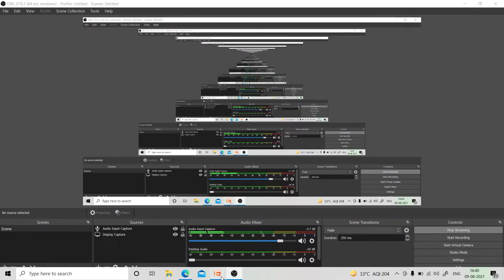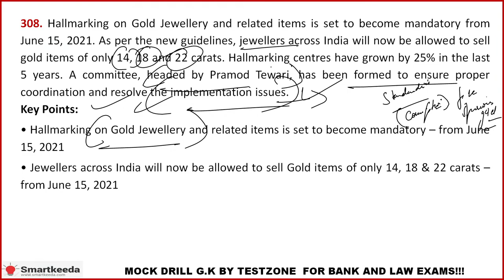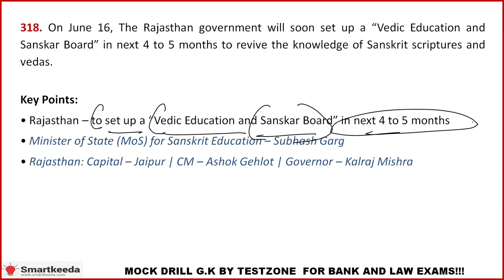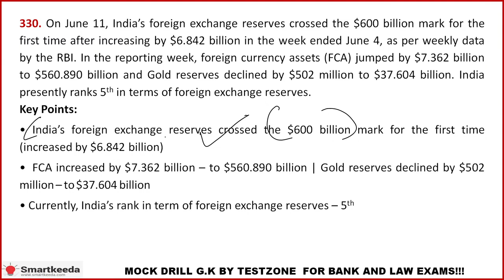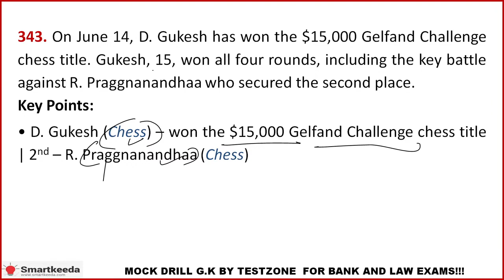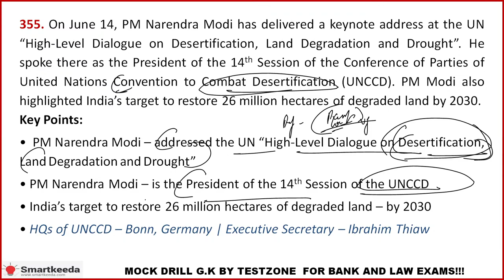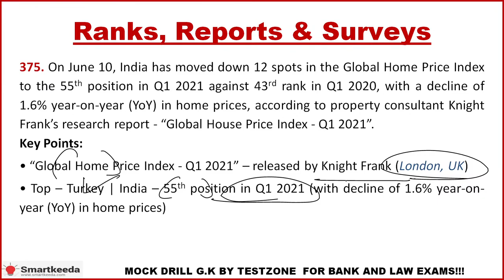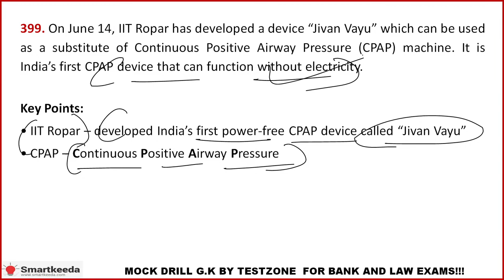Mock Drill 4 of June in Hinglish SBI PO | IBPS PO | Clerk Main | CLAT | NRA CET | SSC | Bank GK.